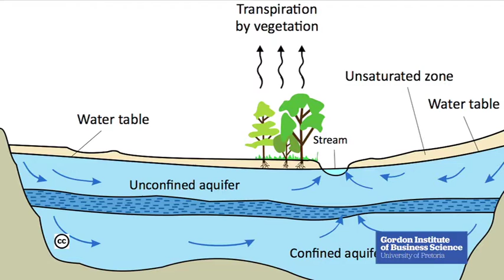Anthony Turton - Managing our water supply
Professor Anthony Turton, Author and Trustee of the Water Stewardship Council of Southern Africa believes that the future of water relies on our ability to recycle it back and manage it more like a flux than a stock.